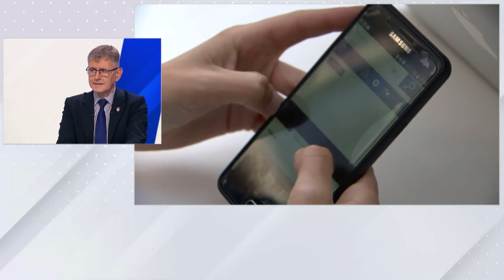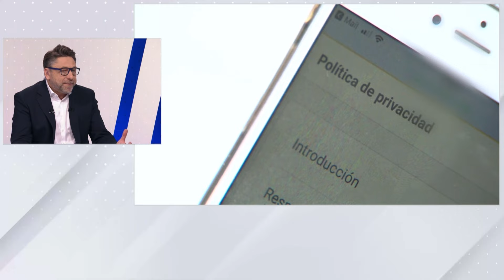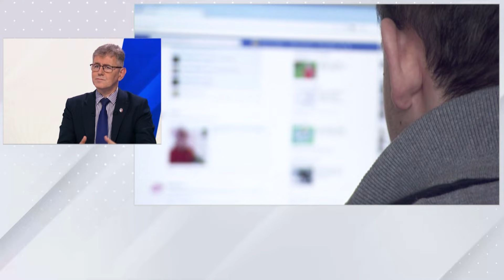Poszukiwania Jacka Jaworka. Czy policja popełniła błędy? | PRZED POŁUDNIEM